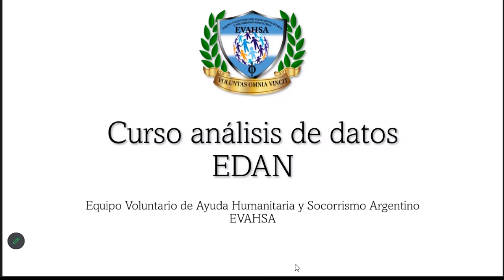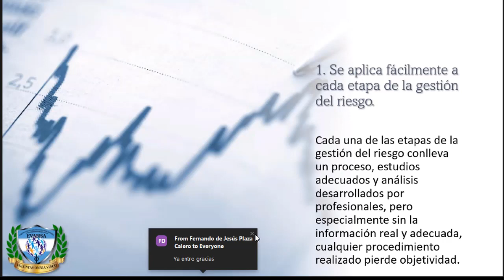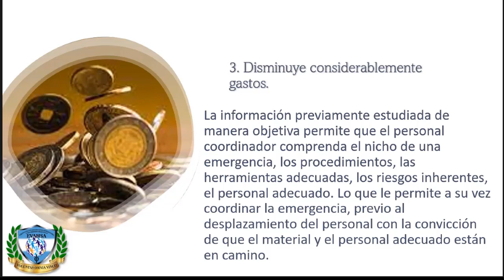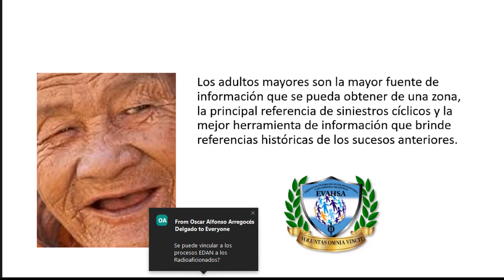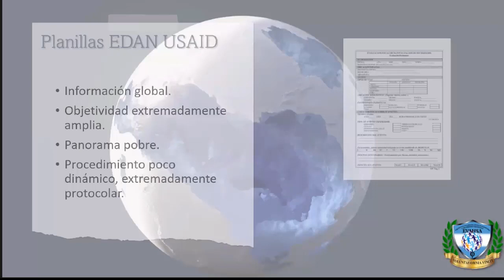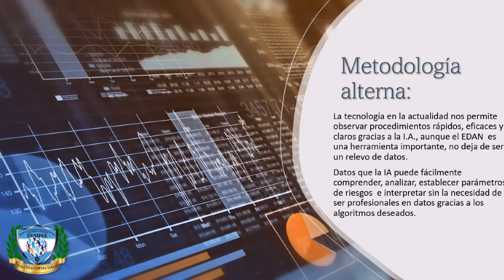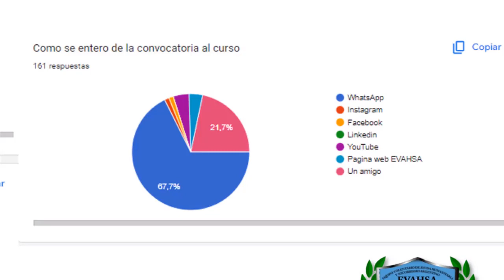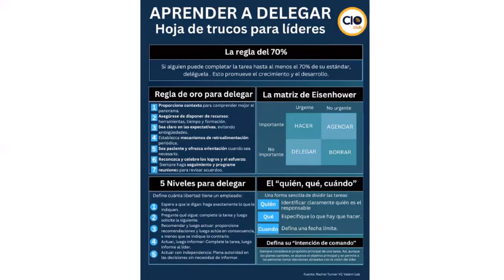Clase 1-Analisis de Datos EDAN (Evaluación de Daños y Análisis de Necesidades), por Krisnader Garcia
Equipo Voluntario de Ayuda Humanitaria y Socorrismo Argentino - EVAHSA